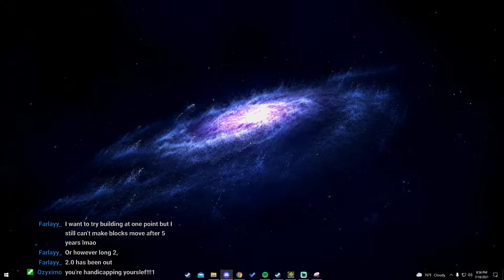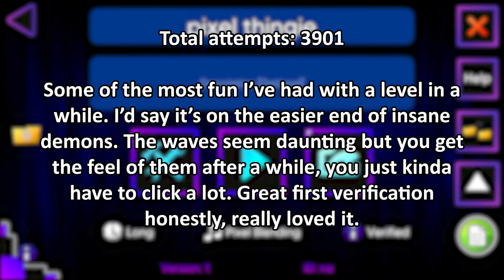(Verified!) Geometry dash | Pixel Thingie (Insane Demon) | By: Tenzk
This may be a bit surprising to my viewers, but I got my first verification! And it was on an actual banger. This level is a remake of Pixel Thingy by hinds, and I think it did a great job. Pixel thingy to me, has always felt like a level that needed a remake. It's deco felt empty, and it's gameplay just wasn't that great, especially from someone like Hinds. Tenzk did a great job on improving those two areas while staying true to the original style. The gameplay sorta strayed away from that, but it was much more fun than the original.

And yes before you comment, there are a few skips in the level. We've made it a purposeful decision to leave them in. They're kinda fun to just have, and they don't change the difficulty too much, so we just left them in. Tenzk also did this on Eyesore as well.

In terms of difficulty, I believe this is probably about Easy - Mid insane demon. The waves are definitely the hardest parts, and seem very daunting at first. But once you play them for a bit, they're not bad. You just kinda have to click a lot. The memory cube at 70 may also be a struggle for some, but it's very well synced and not very hard to remember. But overall, I had a really good time with this. Would definitely recommend it.

Again, thank you to Tenzk for giving me this opportunity. It came up at a good time for me, and I loved the level.

Enjoyment: 9/10
Attempts: 3901

Discord tag: Enderlink#1155

▬● PC Specs and Software ●▬▬▬▬▬
CPU: Ryzen 5 3600
MOBO: Gigabyte AB350M-Gaming 3
RAM: Patriot Viper 4 2x8GB DDR4 3000mhz
GPU: Gigabyte GTX 1660 6GB
PSU: Corsair VS550
Case: NZXT H500i
Storage: 1TB HDD + 2TB HDD + 480GB SSD
Monitors: Dell D2719HGF (144hz), ASUS VX238 (60hz)
Editing Softwares: Adobe Premiere CC 2020, Sony Vegas 18/16.
Thumbnail Software: Adobe Photoshop CC 2020

-All videos are edited and thumbnails created are by me unless otherwise stated. I do not claim to own many of the images, songs, and videos shown in my content with the exclusion of personally recorded footage. Credit will be provided where is necessary.